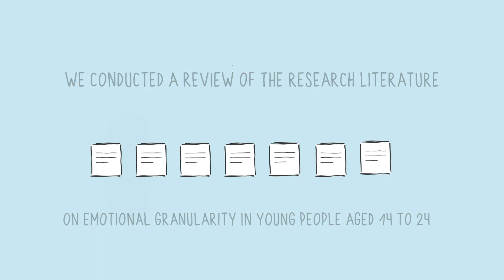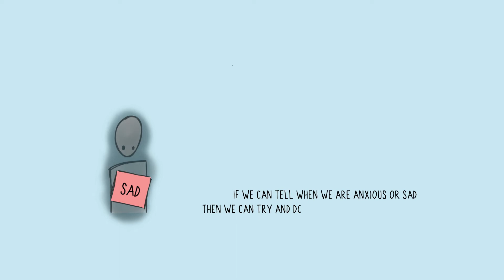Darren Dunning - Emotional granularity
Emotional granularity is our ability to label and recognise our emotions, or to put it another way, how good we are at putting our feelings into words. This video describes the active ingredients review funded by the Wellcome Trust and conducted by Darren Dunning, Marc Bennett and Tim Dalgleish, which looked at emotional granularity in relation to youth anxiety and depression.